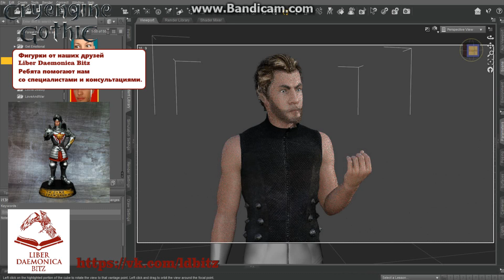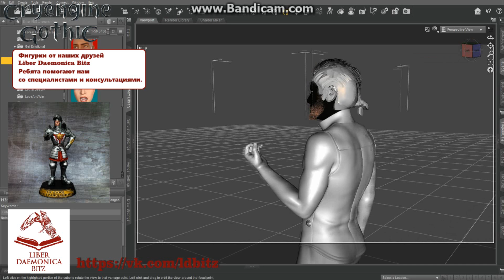CryEngine Gothic news desember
Мы разобрались с ретопологией. Есть еще мелкие косяки (глаза кривые, уши не корректные, прическа не идеальна), НО! дорожка протоптана.
Следующий шаг: ретопология и рендер остальных персонажей, ну там Ксардас, Диего, Горн, итд.
Далее перенос персонажей в Character Creator а отдуда в iClone для мимики в диалогах.

Некоторые моменты мы заказываем, например та же ретопология, и вы бы нас поддержали, заказав себе фигурку орка.
НО очередь на покрас там МИНИМУМ полтара месяца, а сама цена может быть по карману лишь состоявшимся людям.
Наш один художник взял 3 заказа и обещал на прошлой неделе показать результат, так что он тоже любитель потянуть резину.

НУ и можете заодно поддержать наших друзей [ldbitz|Liber Daemonica Bitz]
Заказав фигурку Лотара
Ребята помогают нам со специалистами и консультациями.